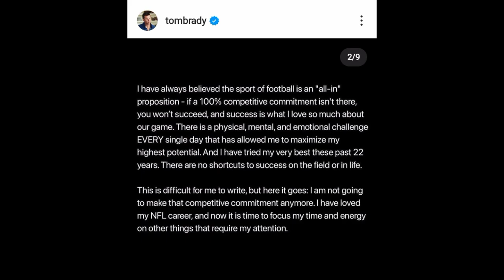Tom Brady Retirement Statement || tom brady ig | Tom Brady Latest Instagram post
In this Video you will get to know about the Tom Brady's Insta Post Regarding His Retirement Statement ( Full Available )